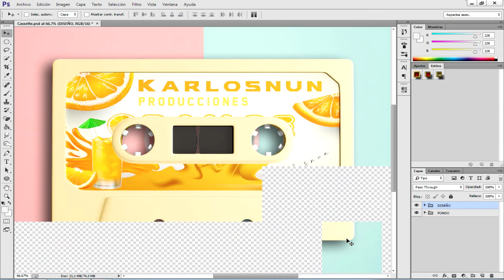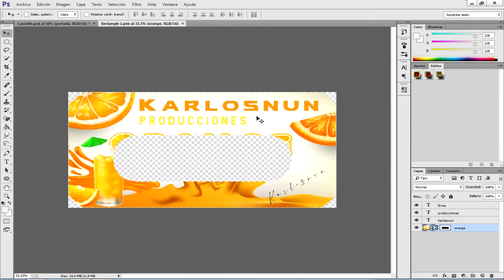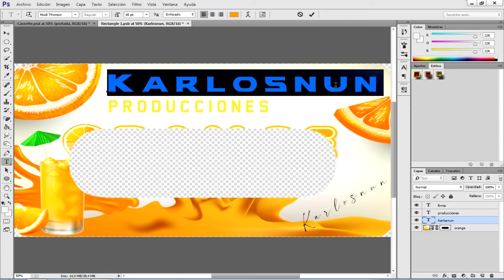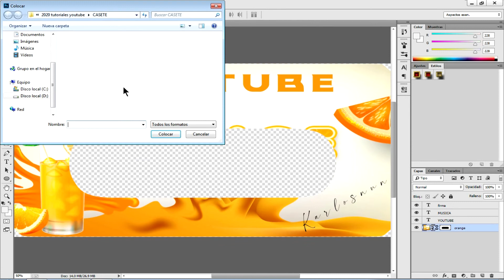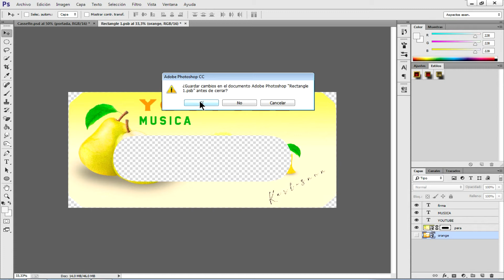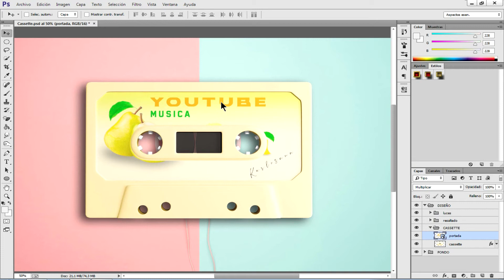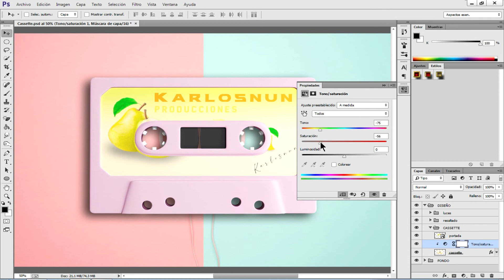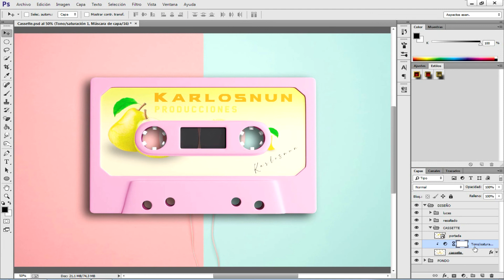Diseño de Cassette de Música con Photoshop (EDITABLE)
Hola amigos en esta ocasión les traigo un nuevo tutorial de photoshop,donde se hizo un diseño de un cassett de música el cual es editable es decir se puede cambiar la portada del álbum musical.

Así como también los textos y los colores del cassette mediante el uso de una capa de ajustes.

El diseño en Photoshop, lo encontraras lineas más abajo.